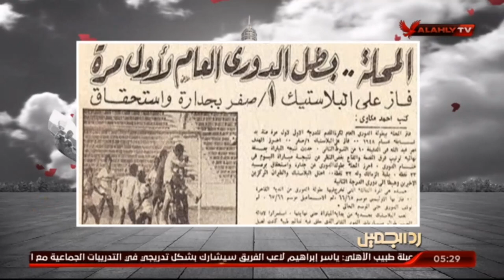عمر عبد الله : المحلة اول فريق يطبق نظام الاحتراف فى مصر